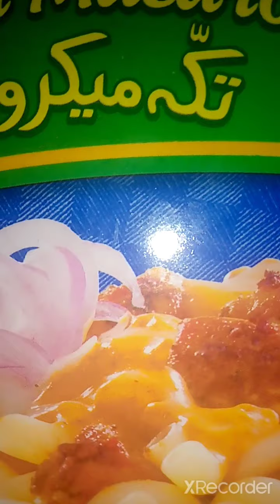mazedar special tika makroni jissa dakh ka mon ma Pani ah jàye 🤤🤤🤤🤤💖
mazadar special macroni